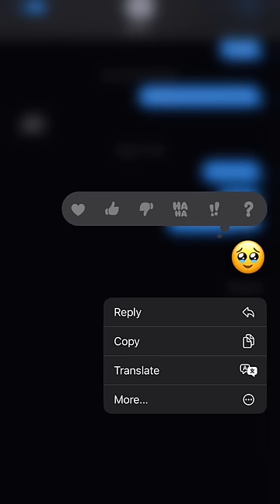Texting my siblings "i love you" and getting a response!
the last one is the best hahahaha